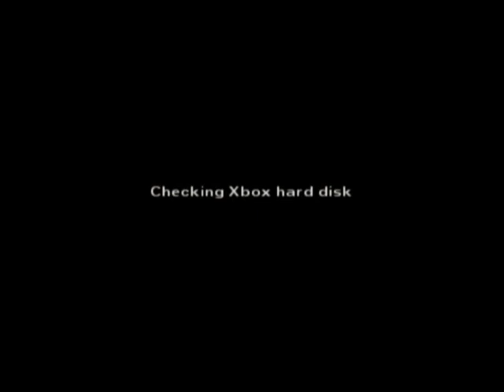Simpsons Hit And Run Episode 01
Hello good people, This is episode 01 of Simpsons Hit and Run
played using Linux Mint and Xemu emulator.